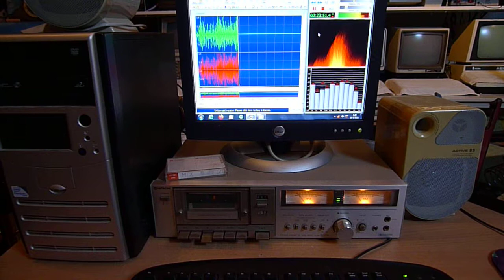Just (testing) digitising some cassette tapes...